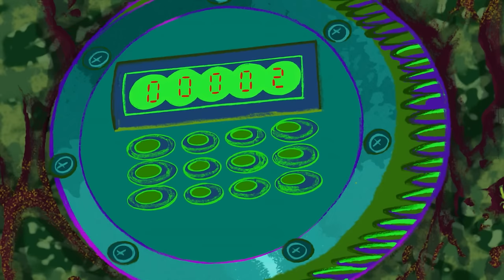Zig and Sharko (हिन्दी) - Waterski Hit Nurse Marina Hindi